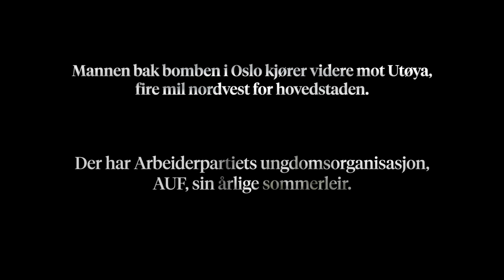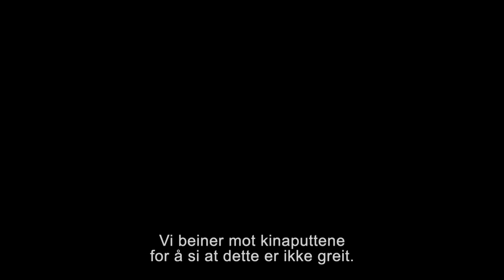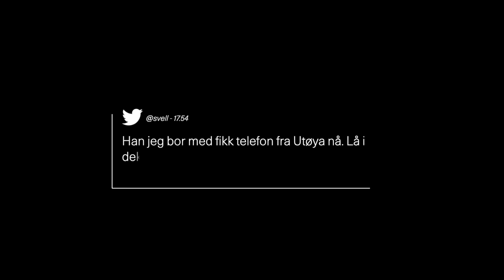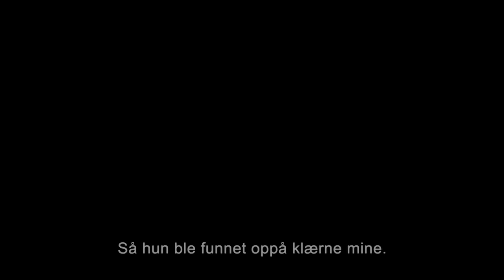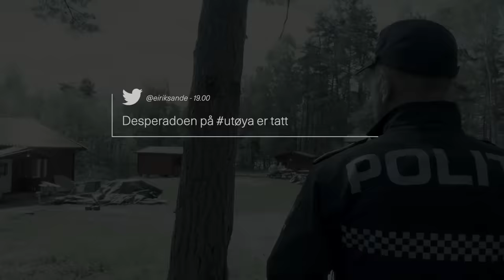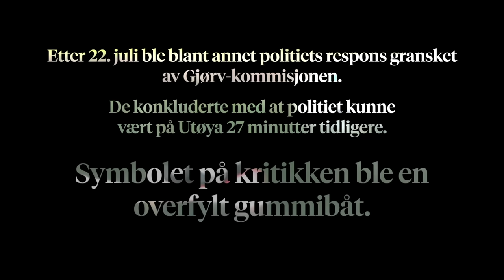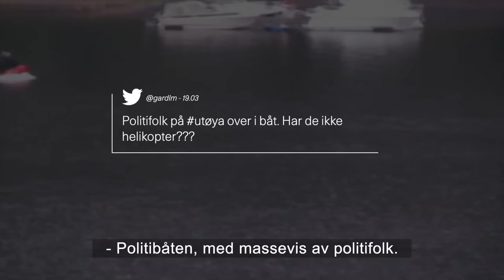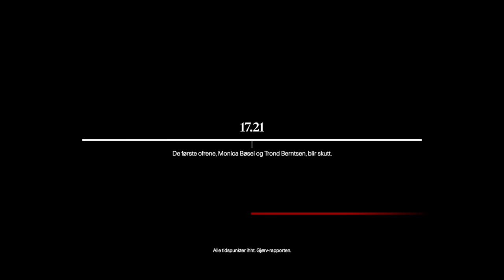22. juli: Massakren på Utøya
22. juli 2011, kun to timer etter at bomben gikk av i Oslo, går Anders Behring Breivik utkledd som politi i land på Utøya i Tyrifjorden. Her har ungdomsforeningen til Arbeiderpartiet, AUF, sommerleir. Han har med seg en halvautomatisk rifle og en pistol. I løpet av den neste timen dreper han 69 mennesker.